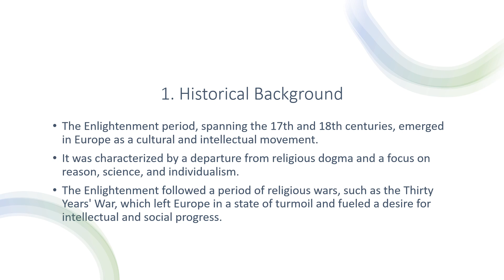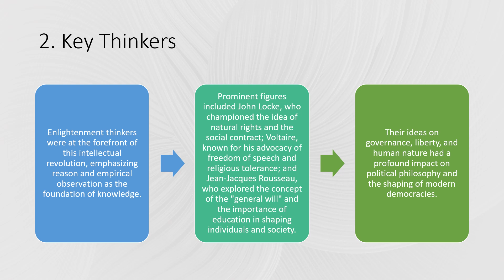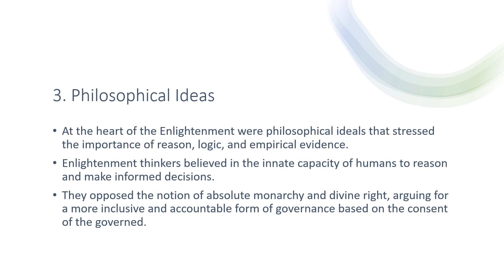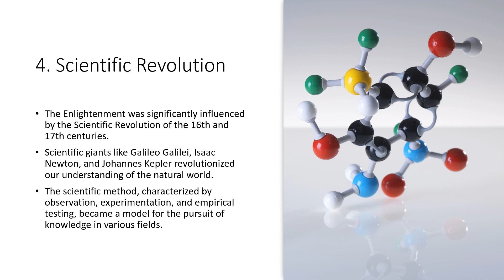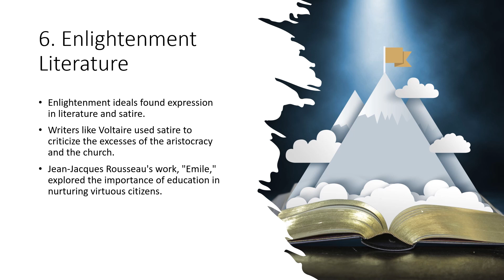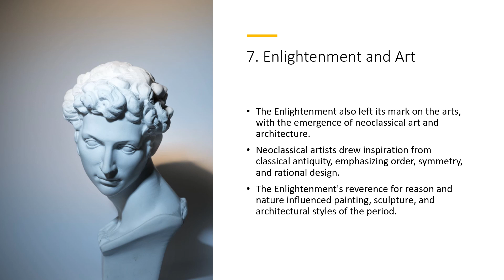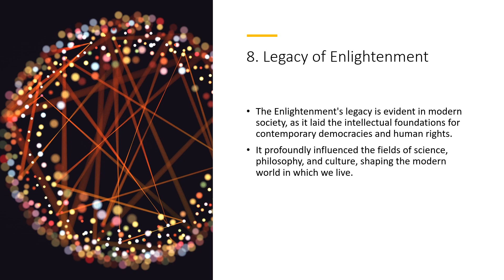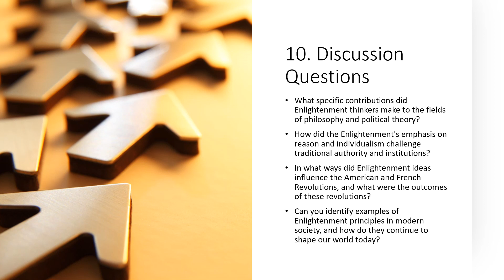The Enlightenment Period Presentation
The video is an overview of the Enlightenment Period for a Humanities 101 course.